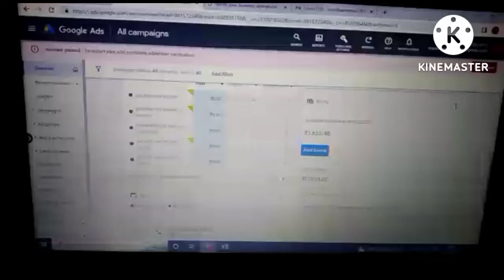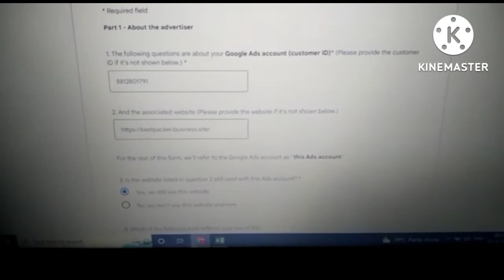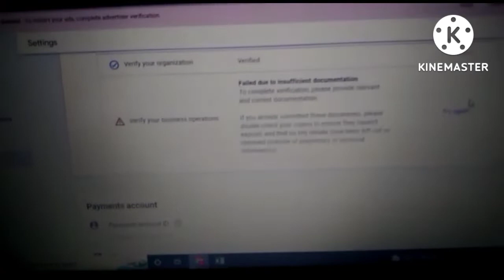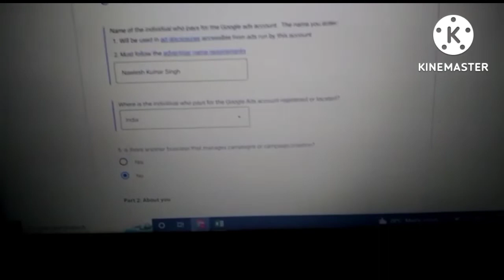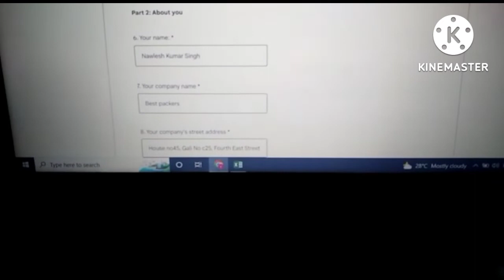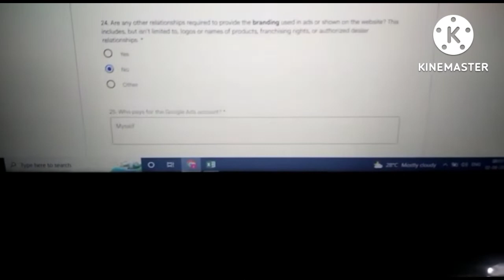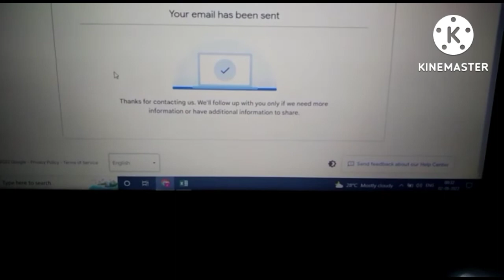Google adwords operation business verification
Google adwords operation business verification by web education service.